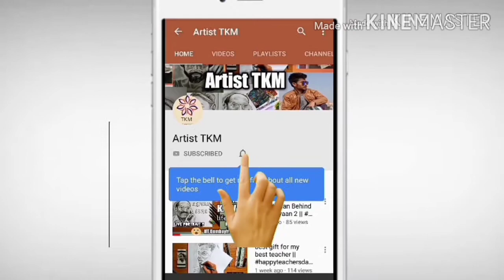Homemade N95 style Mask using oragami - How to make N95 Mask for face at Home - LOCKDOWN ideas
hello guys

requirements - ordinary paper ( 41×22 cm) , gum

i hope , you enjoyed the content.. comment section is open for your lovely feedbacks.

for commissioned work  you can mail or dm on Instagram or Facebook.

music credit -
artist -
site -